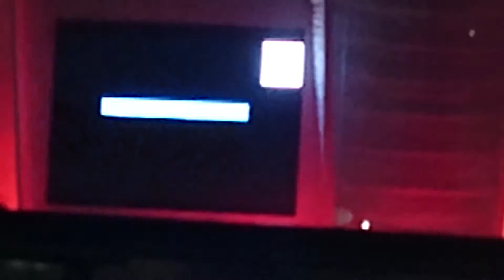Bengal Classical Festival - Kathak - Munmun Ahmed - Part 1/4